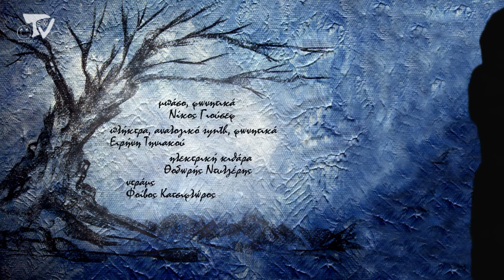Tsiri Band - Ορφανός καλλιτέχνης (Oficial video clip)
Ένα animation video clip που μας ταξιδεύει στη ζωγραφική του Θάνου Ανεστόπουλου.

Tsiri Band - Ορφανός καλλιτέχνης
Feat. Γρηγόρης Κλιούμης

Στίχοι: Θάνος Ανεστόπουλος
Μουσική: Νίκος Γιούσεφ

Tsiri Band
Μπάσο, φωνητικά: Νίκος Γιούσεφ
Πλήκτρα, αναλογικό synth, φωνητικά: Ειρήνη Τηνιακού
Ηλεκτρική κιθάρα: Θοδωρής Ντυλγέρης
Ντράμς: Φοίβος Κατσιφλώρος

Ηχογράφηση, μίξη: Πασχάλης Κολέντσης
Ηχητικά: Studio Πολυφωνική
Σχέδιο: Θάνος Ανεστόπουλος
Σκηνοθεσία, animation, editing: Μαρίνος Μουζάκης
Επεξεργασία εικόνας: Tsiri Home Studios
Παραγωγή: Τσιριτσάντσουλες 2020.

Η ηχογράφηση έγινε στη συναυλία που δόθηκε το Σάββατο 19 Μαΐου 2018, στο ελεύθερο αυτοδιαχειριζόμενο θέατρο "ΕΜΠΡΟΣ", στα πλαίσια του φεστιβάλ "18 Χρόνια Τσιριτσάντσουλες"

-- ΕΝ --

Tsiri band - Orphan Artist
Feat. Grigoris Klioumis

Tsiri Band is
Bass, vocals: Nikos Giousef
Keyboards, analog synth, vocals: Ειρήνη Τηνιακού
Guitar: Thodoris Dilgeris
Drums: Fivos katsifloros

Recording, mixing: Pashalis Kolentsis
Sound PA: Polyphoniki Studio
Paintings: Thanos Anestopoulos
Director, animation, editing: Marinos Mouzakis
Post production: Tsiri Home Studios
Produced by Tsiritsantsoules 2020

Video from the concert taken place in Empros Theater, Athens for celebrating the 18 years of the "Tsiritsantsoules" collective (19 May 2018).